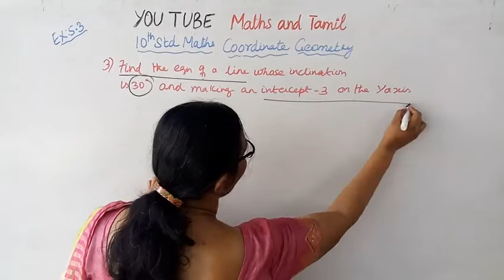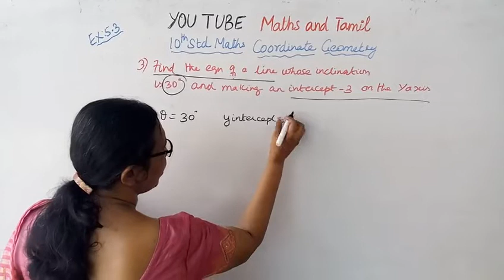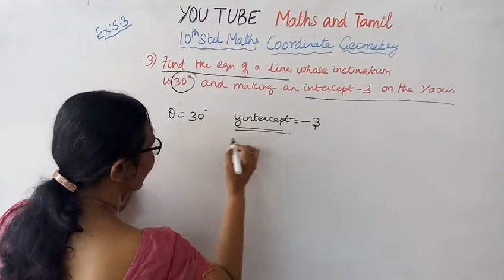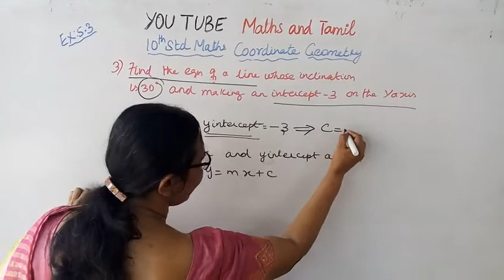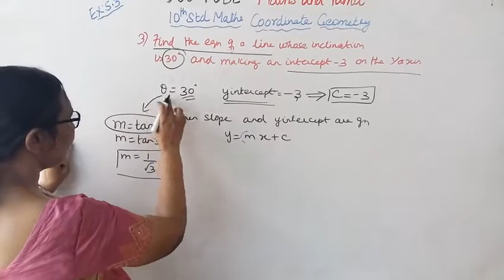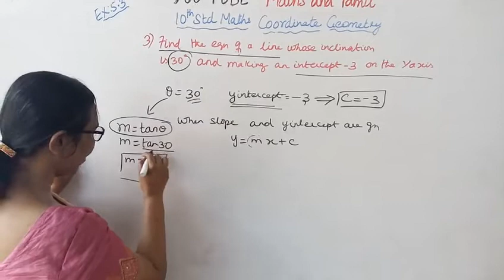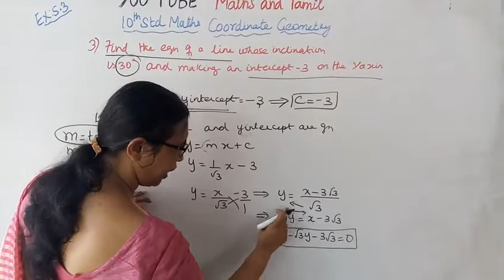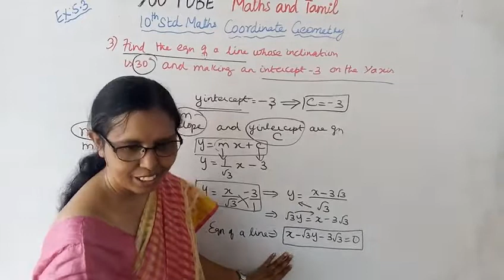T.N. 10th std maths Exercise:5.3 Sum - 3 | Coordinate Geometry.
Dear Students,
This video tells about that Ex:5.3-3
Coordinate Geometry (Equation of straight Line)

tn10thmathsex:5.3-3#tn10thmathscoordinategeometry#ex:5.3-3#mathsandtamil